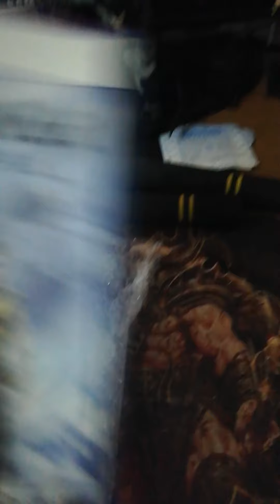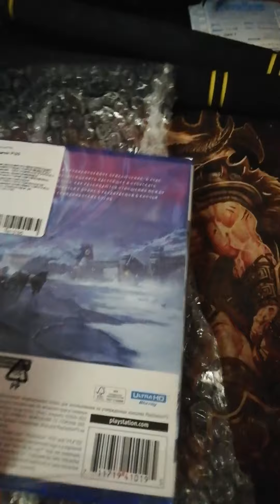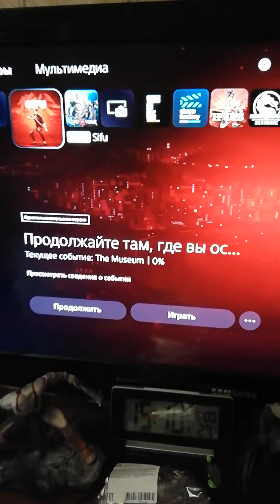Распаковка диска с игрой God of War Рагнарёк